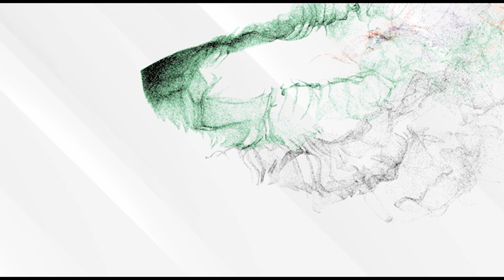GURUGRAM मेवात के बाद गुरुग्राम में मचा बवाल गौ तस्करों पर, गुरुग्राम DC के पास गौ रक्षक और बजरं दल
GURUGRAM मेवात के बाद गुरुग्राम में मचा बवाल गौ तस्करों पर, गुरुग्राम DC के पास गौ रक्षक और बजरंग दल

Tags Related this Video :-

IF YOU  REALLY ENJOY THIS VIDEO
About Channel :-
The Hind Warrior Media is a Digital Media Channel. The Hind Warrior Media Plateform provides you latest information and news across Country. our Team is Dedicated towards News. we Cover all Types of News/Information in our Channel, so Keep Supporting Us for Latest News.
Copyright Policy